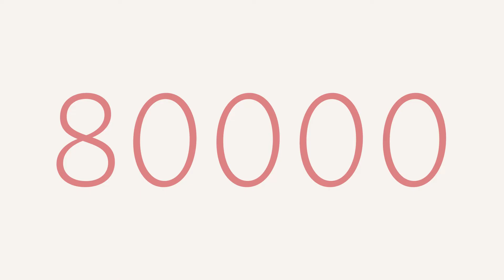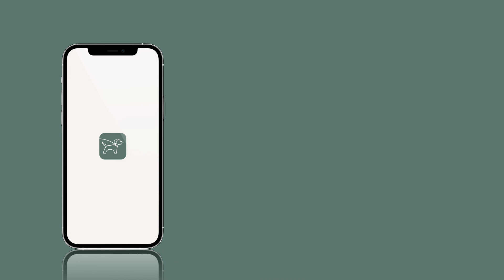Dogable eine App für angehende HundehalterInnen von Natalie Eichler, European School of Design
Mit dieser App können Menschen sich testen, ob sie gute HundehalterInnen wären - denn die App simuliert Bedürfnisse und Verhalten von Hunden, so dass man ein Gefühl dafür bekommt, wie es mit so einem Tier im Alltag ist. Erdacht und realisiert sowie illustriert hat diese Appidee Designstudentin Natalie Eichler von der European School of Design, Frankfurt.